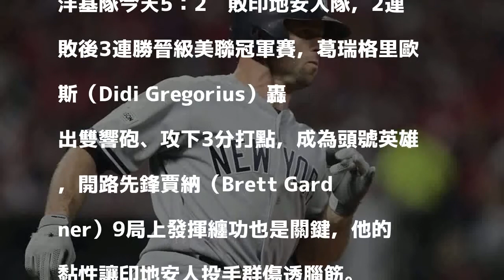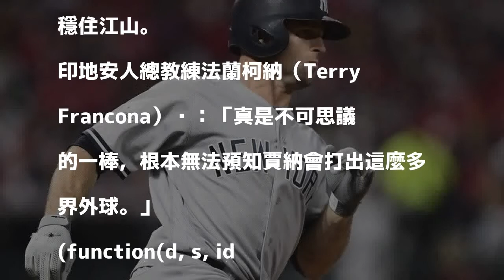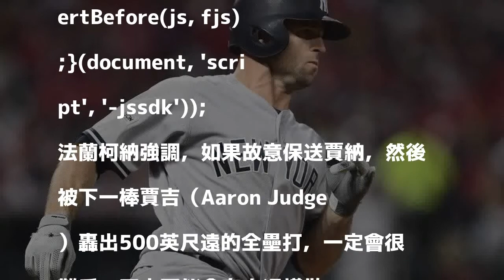MLB／保送賈納對付賈吉？法蘭柯納：沒道理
賈納的纏鬥功夫讓印地安人吃足苦頭，九局上就被他打出安打送回保險分。 美聯社 分享

發表評論評論如下。